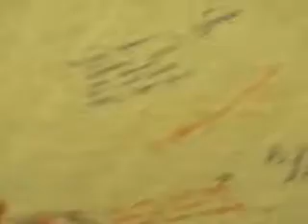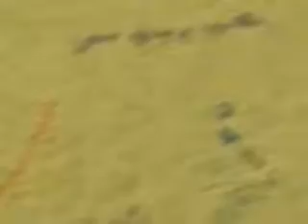Garden Ceremony, Part 1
Garden ceremony